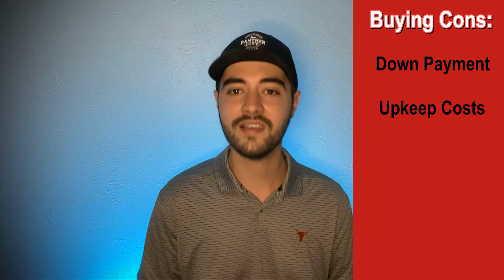Buying vs. Renting a Home: Pros and Cons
Is it better to buy a home or to rent a home? What's more cost effective? What's best for you and your family? Should you renew your lease? Or should you buy a house?

Chase Hansen unpacks some of the pros and cons of buying vs renting, focusing first on the financial benefits and downsides to each, and then turning to the quality of life questions.

This channel is a mix of real estate tips and info, and local highlights for the DFW area in North Texas!

00:00 Start
01:01 Financial Pros and Cons
09:40 Quality of Life Pros and Cons
14:10 Thanks for Watching!